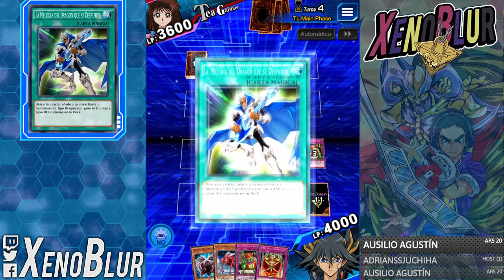Blue Eyes Alternative White Dragon PlayMat [Deck F2P] | Yu-Gi-Oh! Duel Links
El tablero del dragon blanco alternativo s puede sacar con un deck barato y sencillo de usar.

0:00 Gracias por ver el video =D
0:25 Deck
3:35 Repetición